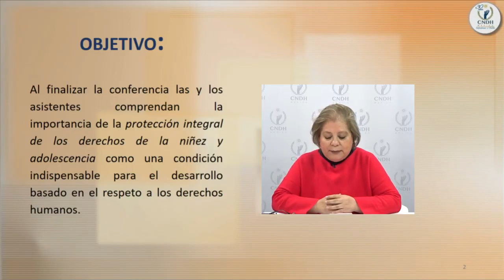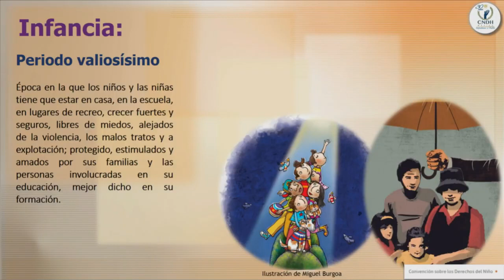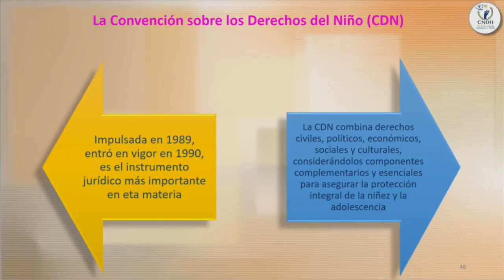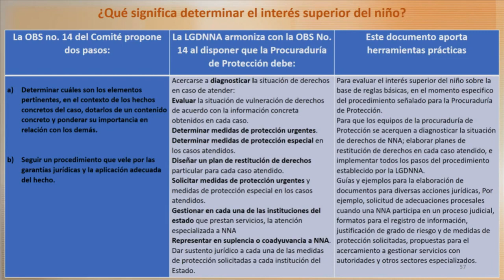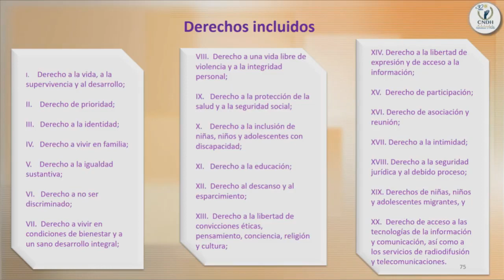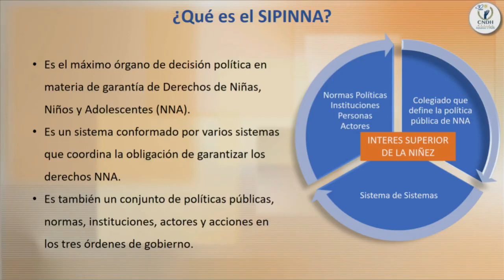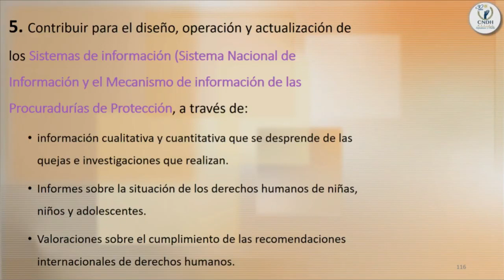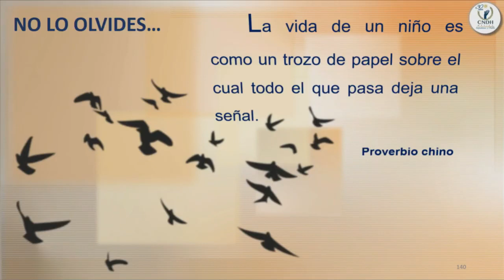Video conferencia SNTE CNDH Derechos de niñas y niños